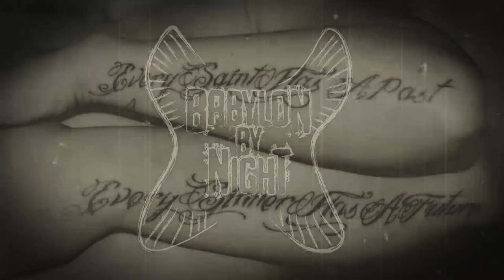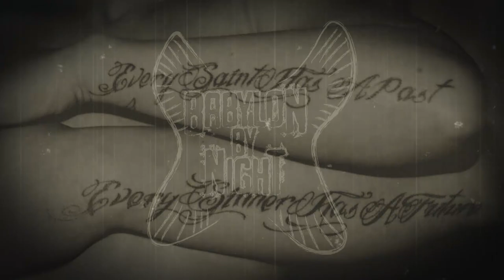Skin of Lovers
Lyrics: Elina Kuosa

Vocals, guitar: Juha Ruohonen
Guitar, bass: Ilkka Kylmäniemi
Drums: Rudy Fabritius